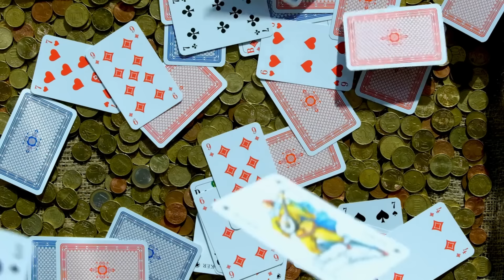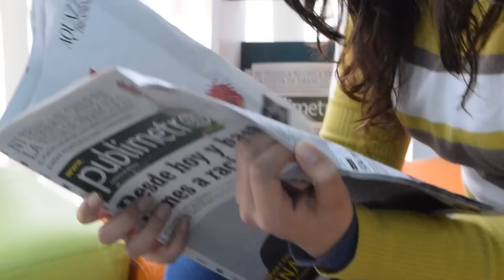SZOK! Co Artur Baranowski ukrywa przed fanami '1 z 10'!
Odkryj sekrety Artura Baranowskiego, legendarnego uczestnika "1 z 10"! W tym filmie przyglądamy się, co rekordzista programu mógł ukrywać przed swoimi fanami. Zanurz się w analizę jego wyjątkowych osiągnięć i nieznanych faktów, które zaskoczą niejednego widza.

Autor kanału nie rości sobie żadnych praw do zdjęć/grafik zawartych w tym filmie. Wszystkie materiały zostały wykorzystane w ramach dozwolonego użytku, mają na celu edukację i informowanie publiczności. Muzyka w tle pochodzi z biblioteki YouTube, co gwarantuje jej legalność i odpowiedniość do kontekstu filmu.

W przypadku jakichkolwiek pytań dotyczących praw autorskich, prosimy o kontakt poprzez email podany w opisie kanału. Zachęcamy również do odwiedzenia naszej strony na Facebooku, aby śledzić najświeższe aktualizacje i interakcje z widzami.

Odkryj nieznane fakty o Arturze Baranowskim razem z nami!